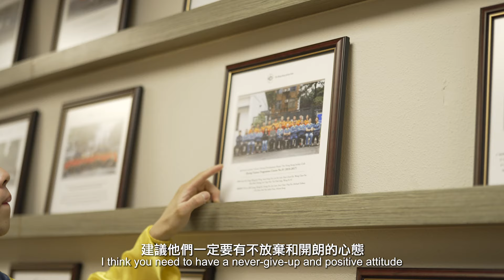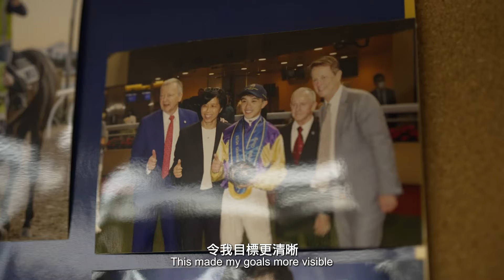鍾易禮的第二季 70場頭馬晉身大師傅｜Sportsroad TV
鍾易禮今年5月贏得在港的第70場頭馬，不足兩季時間就晉身「大師傅」之列，
即刻睇片～由鍾易禮親自話你知佢嘅成功秘訣！

想成為鍾易禮嘅師弟師妹？

「賽事見習學員培訓計劃」現正招募
招募日期：即日起至7月5日